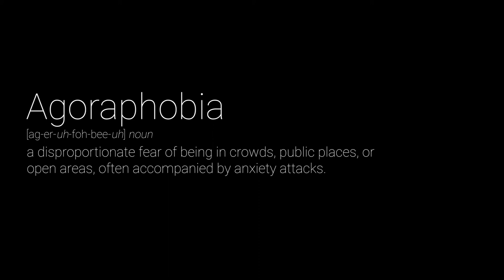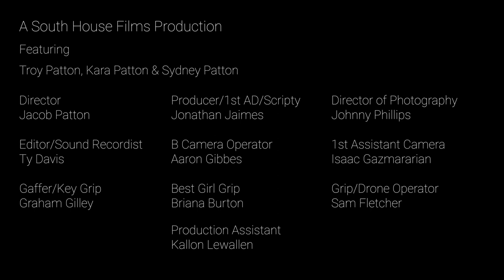Homebound Documentary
This is a documentary that my son directed for his Capstone in college. This is a 10 minute video that is a small peek in to 36-years of what I experience in my daily life.